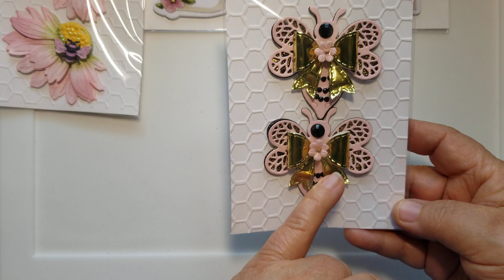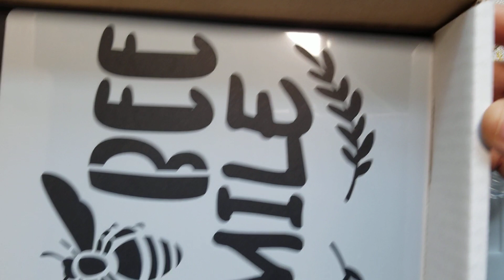Bee themed kits (round 2) SOLD OUT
Mini flower punch set
Large bee die
Coneflower die
flower and bee die set
Hero Arts honey pot die
KScrafts honey pot die
tea and honey die set
Zig glue
Gorjuss girls bee die